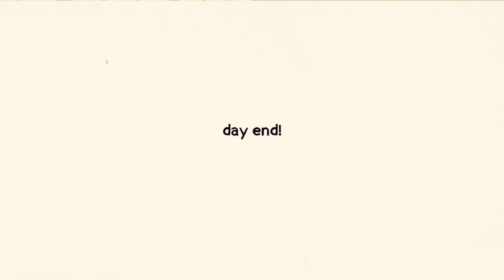SE ME CAE EL CAFE mientras HAGO CAFE gamepaly de cafeteria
Buenas! Hoy les traigo un juego tranquilito indie de hacer café con gatitos,espero les guste!